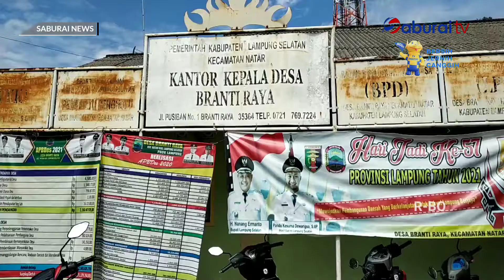Desa Branti Raya Ingatkan Masyarakat Pentingnya Bayar PBB - SaburaiNEWS